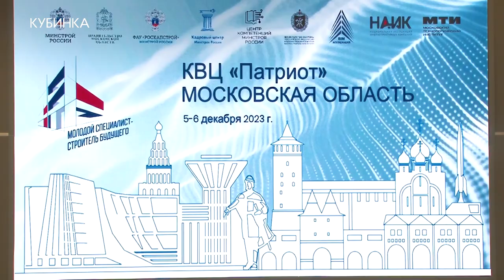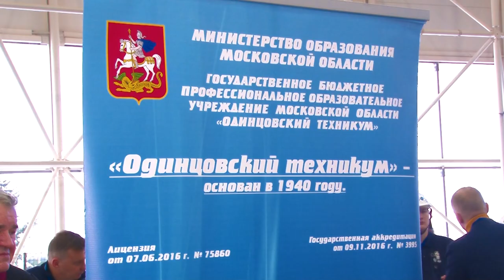Молодой специалист – строитель будущего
«Молодой специалист – строитель будущего». В конгрессно-выставочном центре «Патриот» прошел итоговый форум.